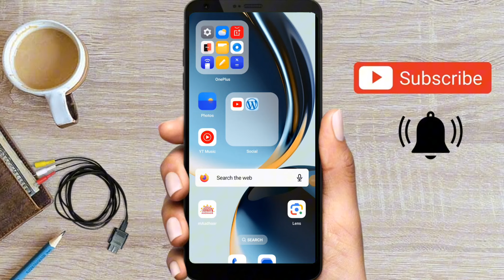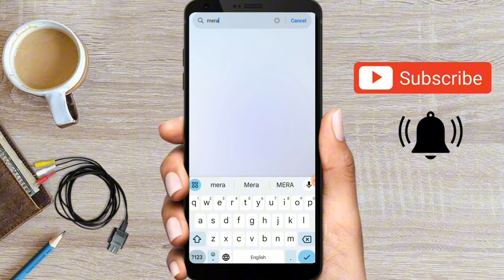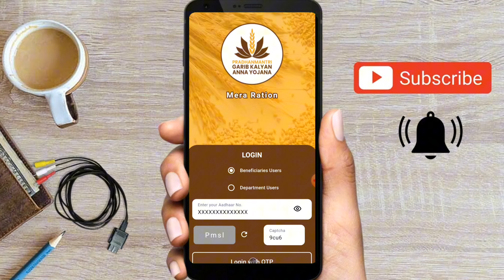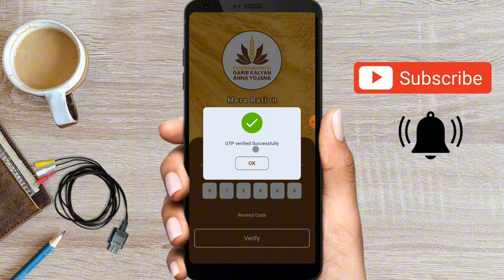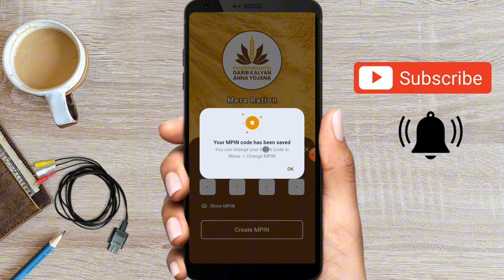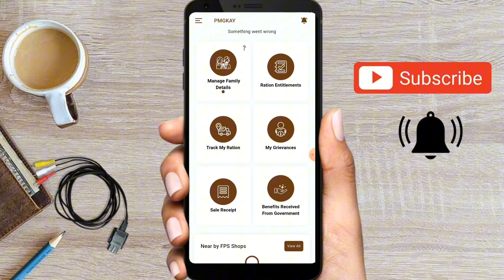Mera Ration 2.0 App Login Problem | Mera Ration App Login Problem fix| Mera Ration aap login error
Mera Ration 2.0 App Login Problem | Mera Ration APP New Update | Mera Ration App Login Kaise Kare

ration card aadhar link,ration card update,
rationcard new update,rationkadai new update,
ration card ekyc online,
ration big news,
mera ration,
one nation one ration card,
one nation one ration card app,
mera ration app download,
one nation one ration,
ration card,
how to use one nation one ration card mobile app,
mera ration app details,
how to use mera ration app,
mera ration app facility,
one nation one ration card scheme,
mera ration app full tutorial,
how to use one nation one ration card app,